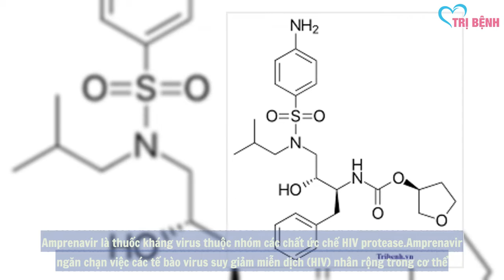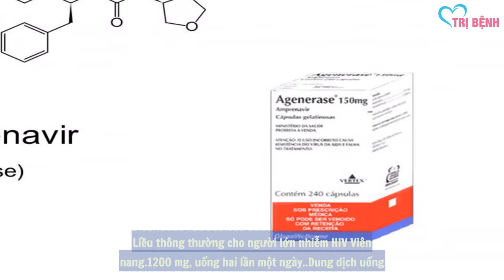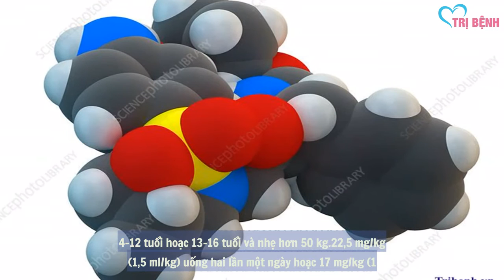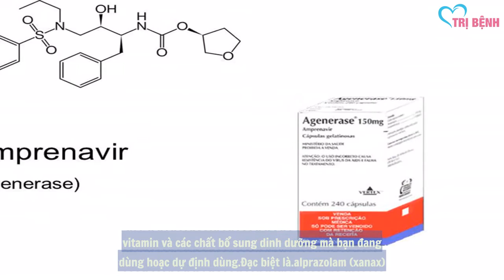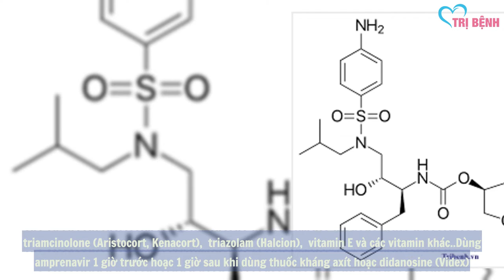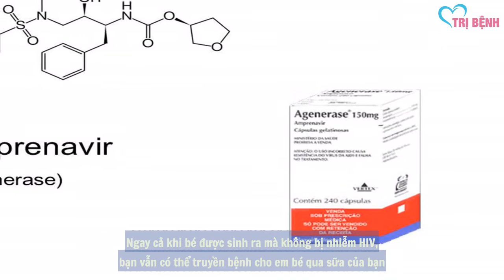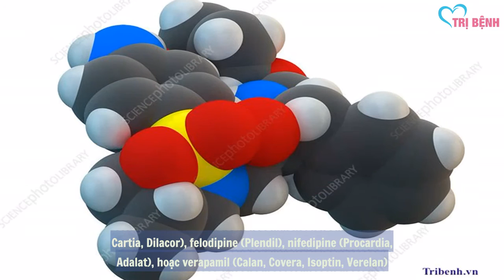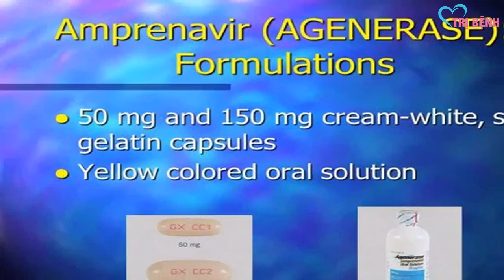Thuốc Amprenavir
Tác dụng của amprenavir là gì?

Amprenavir là thuốc kháng virus thuộc nhóm các chất ức chế HIV protease. Amprenavir ngăn chặn việc các tế bào virus suy giảm miễn dịch (HIV) nhân rộng trong cơ thể.

Amprenavir được sử dụng để điều trị HIV gây ra hội chứng suy giảm miễn dịch mắc phải (AIDS). Amprenavir không phải phương pháp chữa bệnh HIV/AIDS.

Amprenavir cũng có thể được sử dụng cho các mục đích khác.

Bạn nên dùng amprenavir như thế nào?

Hãy dùng amprenavir chính xác theo chỉ định. Không dùng thuốc với số lượng lớn hơn, hoặc dùng thuốc lâu hơn so với khuyến cáo của bác sĩ. Thực hiện theo các hướng dẫn ghi trên nhãn thuốc. Uống amprenavir với nhiều nước (240ml). Amprenavir có thể uống chung hoặc không với thức ăn. Tránh dùng thức ăn chứa nhiều chất béo vì có thể khiến cơ thể khó hấp thu thuốc amprenavir.

Đo lượng dung dịch thuốc amprenavir bằng muỗng đo chuyên dụng hoặc ly ,không dùng muỗng ăn. Nếu bạn không có thiết bị đo liều lượng, hãy nói dược sĩ đưa cho bạn một cái.

Chỉ chuyển đổi từ viên nang amprenavir sang dạng thuốc uống lỏng theo chỉ định của bác sĩ. Hãy chắc chắn dùng đúng dạng thuốc mỗi khi nhận toa thuốc mới.

Hãy sử dụng amprenavir thường xuyên để có hiệu quả tốt nhất. Hãy tiếp tục lấy thuốc mới trước khi hoàn toàn dùng hết thuốc cũ.

HIV / AIDS thường được điều trị kết hợp với các loại thuốc khác nhau. Để có được sực điều trị tốt nhất cho bệnh của bạn, sử dụng tất cả các loại thuốc theo đúng chỉ định của bác sĩ. Hãy đọc kĩ hướng dẫn sử dụng thuốc hoặc hướng dẫn cho bệnh nhân được cung cấp chung với thuốc. Không thay đổi liều dùng hoặc thay đổi lịch uống thuốc mà không có chỉ định của bác sĩ. Người nhiễm HIV /AIDS nên được bác sĩ theo dõi chăm sóc.

Để chắc chắn thuốc giúp cải thiện tình trạng bệnh,bạn cần phải kiểm tra máu thường xuyên. Bạn cũng có thể phải được kiểm tra chức năng gan. Không bỏ qua bất kỳ cuộc hẹn khám nào với bác sĩ.

Bạn nên bảo quản amprenavir như thế nào?